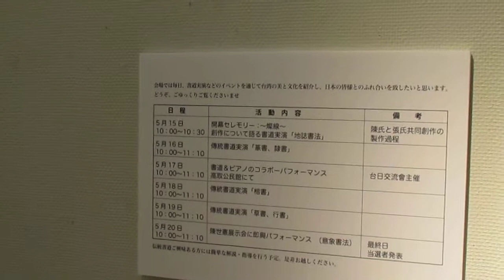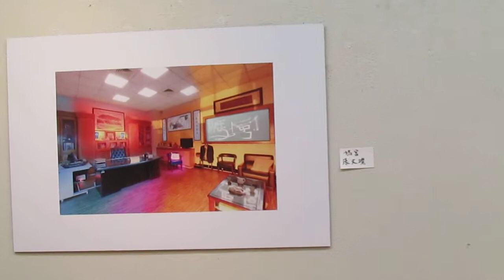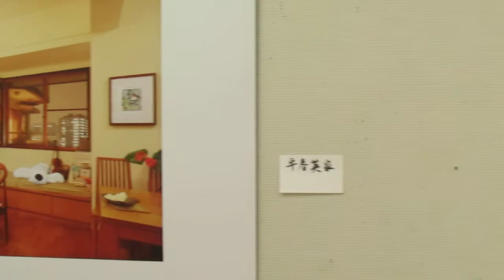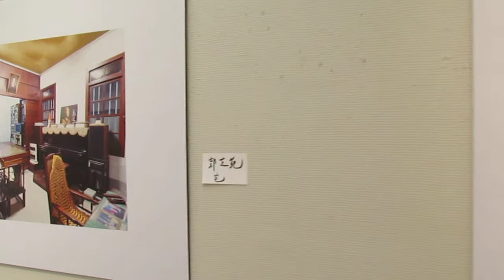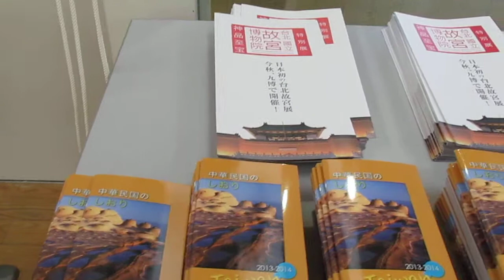福岡アジア美術館 燦線 陳世憲書道・張文燦写真二人展 ２０１４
２０１４・５・１５　福岡市博多区下川端町３－１リバレインに於いて開催５月１５日～５月２０日開催　土井団地集会所　南小国町　満願寺出身が初日に鑑賞してきました。一言に綺麗！それぞれの物の人の気持ち、思いを表現している暖かい作品と思いました。主催：九州台日文化会　協賛：西日本国際財団　後援：台北駐福岡経済文化弁事処　　台湾貿易センター福岡事務所　ＣＨＩＮＡ　ＡＩＲＬＩＮＥＳ